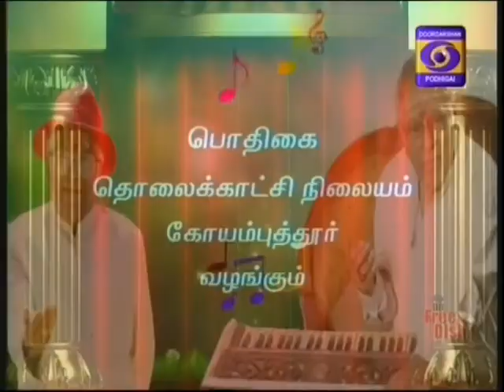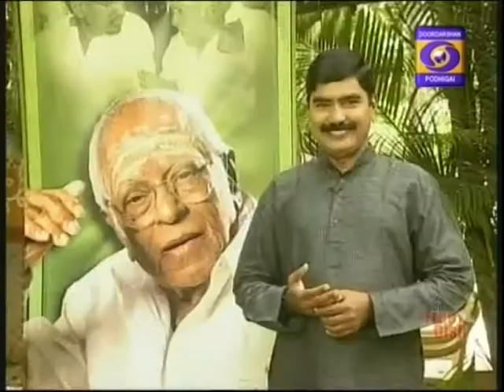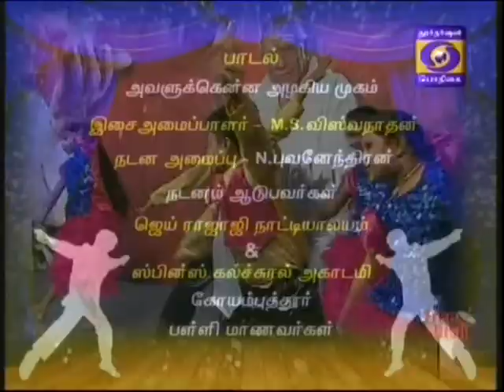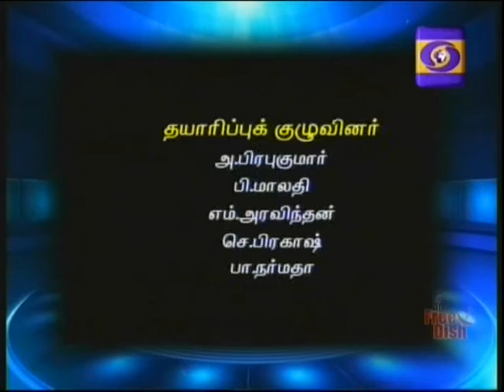DDK CBE MSV MSV 30 05 2016